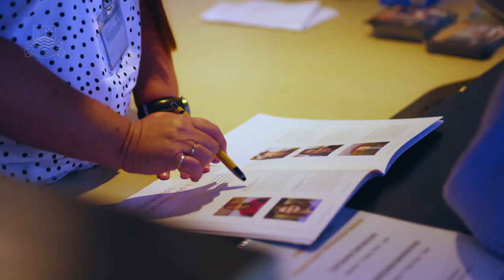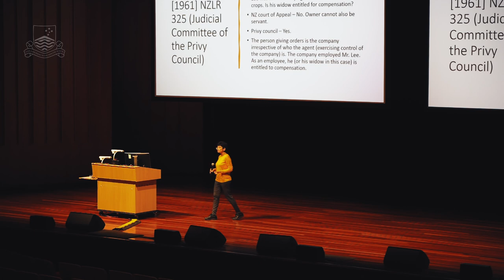Study at the ANU College of Law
Across undergraduate, postgraduate and research degrees, ANU College of Law provides students with a unique understanding of current law and policy. Our capital city location links us with the nation’s key law-making and legislative bodies. We work with government departments, research agencies, NFPs/NGOs, other universities and the wider legal community to support and enhance legal education, research and policy in Australia and around the world.